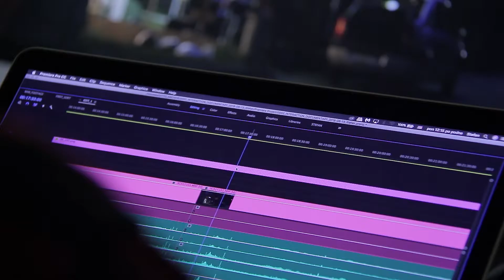#05 - Interaction & Interdoc 2018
Interaction Editing Room